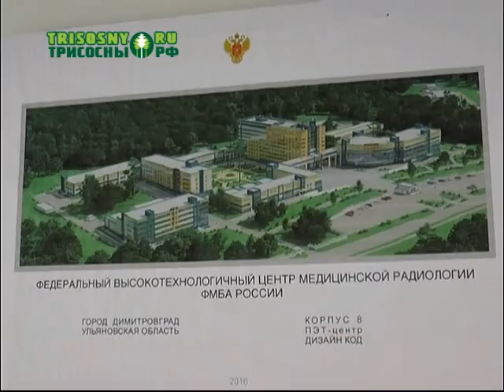Итоги 2016 года: медицина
Краткий обзор всех сфер жизнедеятельности Димитровграда.